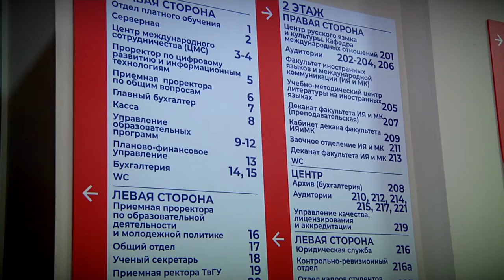Ждут ли тверские вузы больших перемен